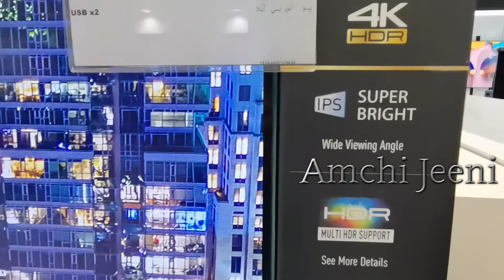Panasonic 65" UHD-4K Smart TV - TH-65GX655M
Panasonic 65" 4K Ultra HD Android Smart LED TV TH-65GX655M 65
65 Inch Display
4K ULTRA HD IPS LED LCD
Super Bright Panel Plus.
Quad-core Cortex Processor.
1 Year Warranty